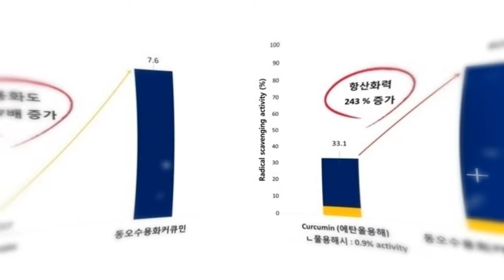PLANTS PLAN(플랜츠플랜) 에너지한톡, 가볍게 한 포! 산뜻하게 한 알!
PLANTS PLAN(플랜츠플랜)의 대표적 식물영양소인 강황 속 "커큐민"의 체내 흡수율을 높여, "에너지 UP", "에너지 BOOST"
언제 어디서나 하루 한번, 편하게 짜 먹고 & 톡 털어 넣는 "에너지한톡"